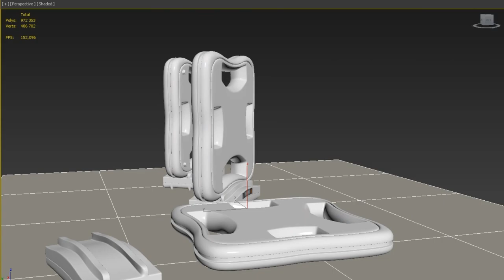Моделирование в стиле SCI-FI релиз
Облет модели